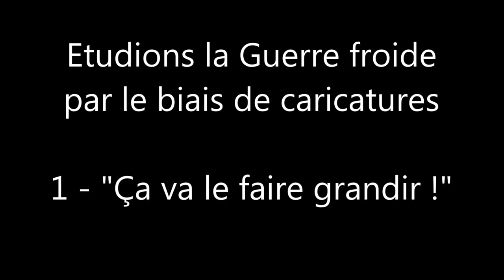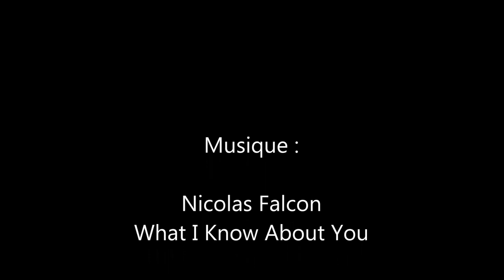Ca va le faire grandir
Cette vidéo présente l'analyse d'une caricature portant sur la situation de l'Allemagne en 1949, c'est-à-dire au début de la Guerre froide. Elle permet d'ailleurs de synthétiser de nombreuses connaissances sur cette dernière.